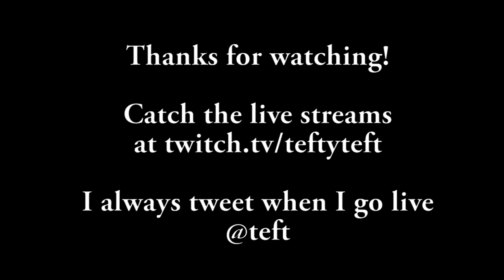Hunt for Prismatica - Destiny Loot Boxes - Stream Highlight Dec 17th - Plus Sudden Dabbing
Stream highlight from Dec 17th opening packages to get the Prismatica sparrow.

Tweets!

Tefty